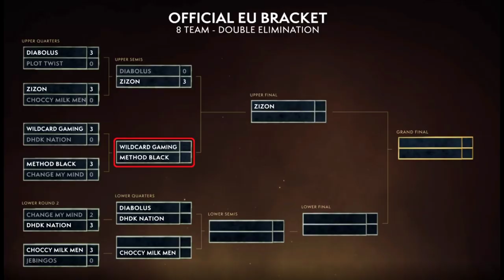Wizards destroy RMD! WoW Arena EU Summer Cup #2 Day 1! WoW Championship! Diabolus vs Zizon